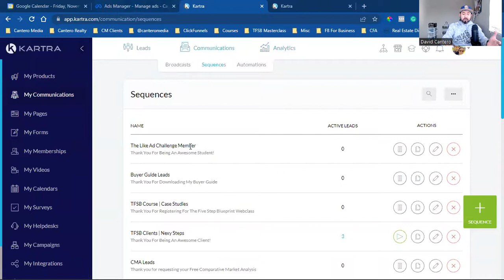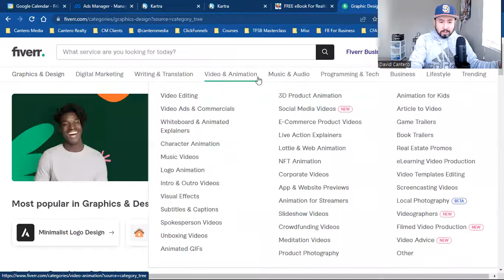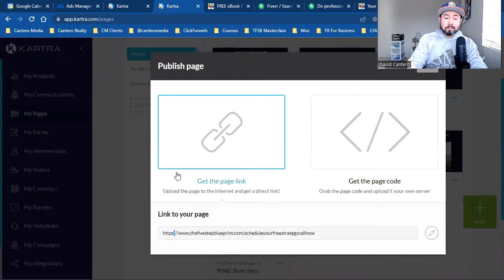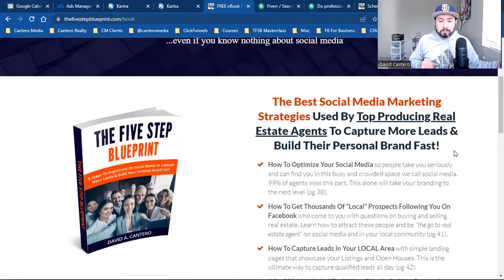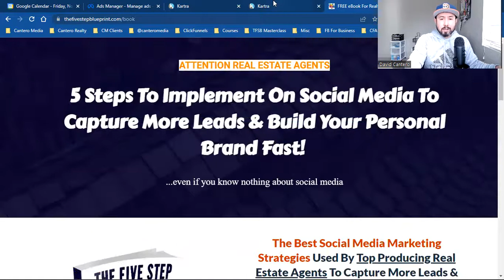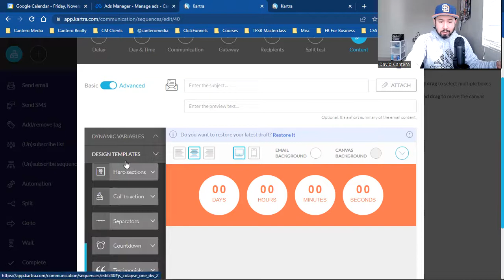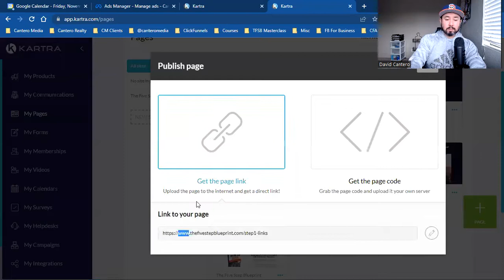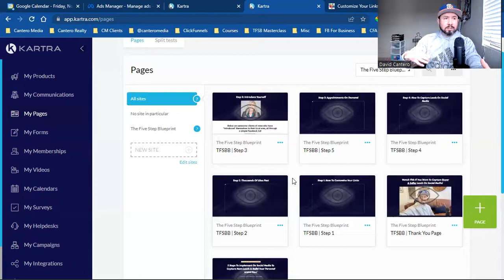Use This To Capture ENDLESS LEADS On Social Media In 2023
If you got any value from today's "Use This To Capture ENDLESS LEADS On Social Media In 2023", please SMASH the LIKE button 👍

I release weekly videos on Social Media Marketing & Facebook Advertising for today's Digital Realtor & Online Entrepreneur!

GET YOUR LEAD MAGNET, AKA PDF DONE TODAY!!!